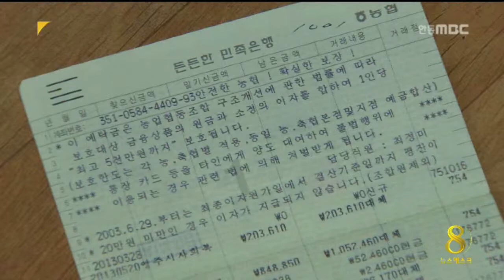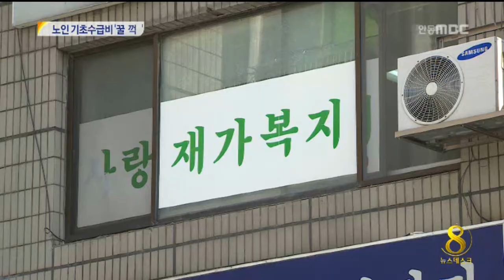[안동MBC뉴스]'기초수급비' 꿀꺽..벼룩 간 빼먹은 요양보호사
설명2014/04/14 17:09:15    작성자 : 엄지원

           ◀ＡＮＣ▶
 거동이 불편한 어르신 댁을 직접 방문해
목욕이나 집안일 등 돌봄서비스를 제공하는
노인장기요양제도가 있는데요.

 80대 할머니집을 드나들며
기초생활수급비 수백만원을 훔쳐온
요양보호사가 경찰에 붙잡혔습니다.

 엄지원 기자
           ◀ＥＮＤ▶

 허름한 집들이 밀집된 주택가.

 이곳을 드나들며 80대 노모를 돌본
요양보호사 59살 김 모 씨가
경찰에 불구속 입건됐습니다.

 장애를 앓고 있는 노모의 아들 명의로
나온 기초생활수급비를 훔친 혐의입니다.

 지난해 5월부터 15차례에 걸쳐
무려 440여만원의 수급비를 빼돌렸습니다.

    ◀ＩＮＴ▶강성만/영주경찰서 강력팀
 피해자가 통장을 허술하게 관리하던 점을 이용해 통장을 훔쳐서 예금된 돈을 인출했습니다.

 최근에야 수급여부를 묻는
관할 동사무소의 연락에
요양보호사의 범행이 드러났습니다.

 1년 넘게, 그간 가족처럼
김씨를 믿었던 모자는 기가막힐 노릇입니다.

           ◀ＳＹＮ▶피해자
 황당하고 말고죠. 보지도 못했고 입으로만 가져갔다고 그러니까 어디 찾을 길도 없고..

 하지만 요양보호사는
할머니의 요청으로 통장을 맡아 관리했다며
혐의를 강하게 부인하고 있습니다.

           ◀ＳＹＮ▶요양보호사
 (통장을) 관리해서 이번달에 얼마 나왔어, 할머니한테 이야기를 하고.. 이 돈을 내가 닦아쓰고 안주고 이거는 아닙니다, 절대로..

 (S/U)이같은 돌봄서비스를 받고 있는 대상자는 영주시 한 곳에만 1200여명에 이릅니다.

 경찰은 판단능력이 흐린 환자가족을
대상으로 한 사례가 더 있을 것으로 보고
요양보호사를 공급하는 민간재가센터에 대한
수사를 확대할 예정입니다.